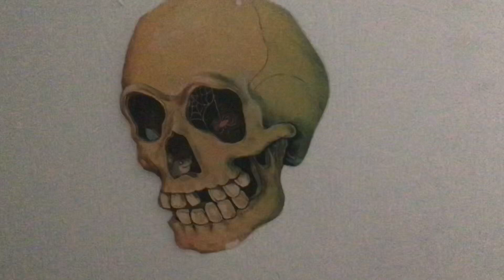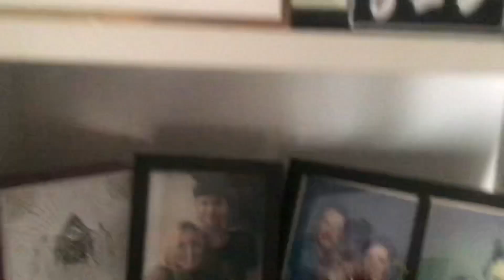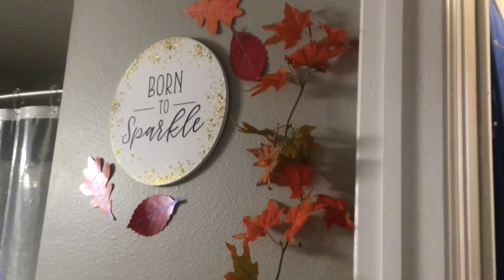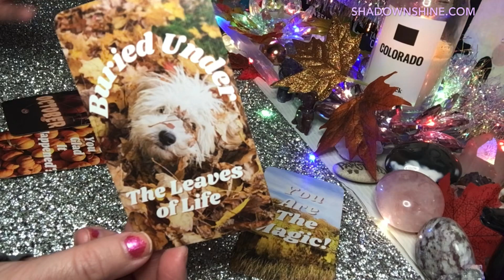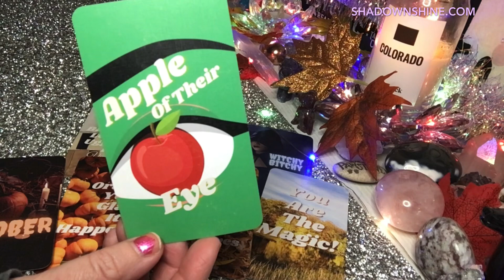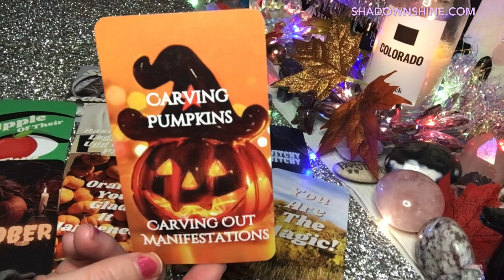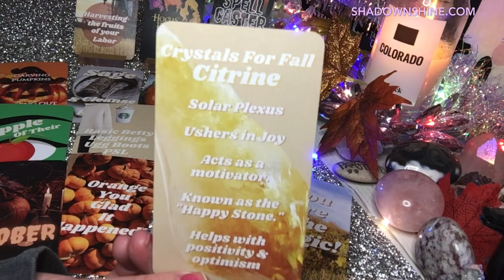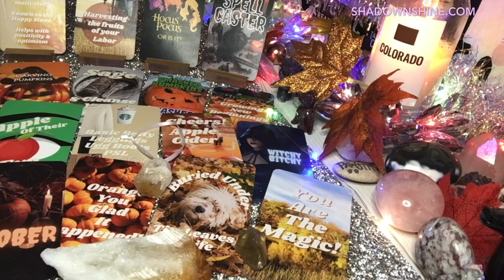🎃 Halloween Decor Tour & Spooky Reading! 👻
🔮 Spooky Reading begins here ➡️ 30:15

🔥 Brand New! 🔥
🎃 Fallin' For You! 🍂 Oracle Deck ➡️

✨I’m currently OPEN for private readings!✨

If you are interested in a private reading please visit my to find the reading of your choice. 🔮 I only book readings through my website as the system is automated and I will not contact you advertising services. Current offerings at this time on my website are

📸 Image Readings
📺 YouTube Unlisted Readings
🖥️ Zoom Live Readings

Also available on my website - My physical products - Oracle Decks:
Written in the Stars 🌟 - Messages in life and love with a pop culture twist.
Fallin' For You! 🍁 - An autumn themed oracle deck.

❓Are you interested in weekly card pulls? Daily card pulls? Monthly collective readings in a small group of people and connecting with others in a private community focused on spirituality, healing, growth, twin flames, astrology, and more? You get all kinds of perks!

Thank you for checking out this video! If you enjoyed, please join the Shadow N Shine family by giving this video a like 👍, subscribe, and hit that notification bell 🔔 so you’re up to date whenever a new video comes out! 😉 I’m sending you lots of hugs and much love! 🤗

🛍Amazon Wishlist

✨Whatever you do…. do it with sparkle!✨